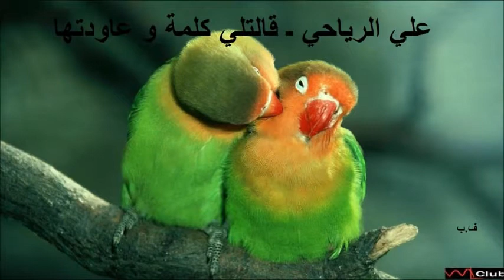علي الرياحي ـ قالتلي كلمة و عاودتها